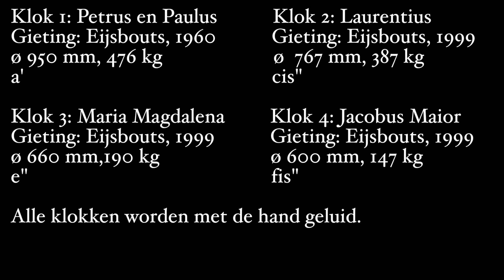Rotterdam (NL), de klokken van de Paradijskerk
De klokken van de Paradijskerk worden in deze video gepresenteerd!

De kerk: Midden in de drukke straten bij de Nieuwe Binnenweg staat sinds 1910 de Oud Katholieke Kerk, maar dat is niet de eerste kerk met deze stroming. Tot in 1647 stond er een schuilkerk aan de Oppert, maar later stichtte Bernardus Hoogewerf, kapelaan aldaar een nieuwe kerkplek in zijn woonhuis - het Paradijs genaamd - als aanvulling voor de nieuwe parochianen. Gewijd werd deze kerk aan Petrus en Paulus.
In 1718 was de kerk weer te klein geworden en werd gekozen, om op de plek van een kleine kapel een nieuwe schuilkerk te bouwen, in 1723 werd zij dan ook Oud-Katholiek.
In 1907 is naar aanleiding van een inspectie gebleken dat de kerk in slechte staat is; bouwvalligheid, verzakkingen en vermolming van het hout waren aanleiding, een grote, nieuwe kerk te bouwen. Op de Nieuwe Binnenweg was hiervoor plaats. Door de tolerantie van het katholicisme kon de façade als vanzelfsprekend ingericht worden, zoals bij een kerk.
De twee markante torens met uivormige spits zijn ingericht op het barokke interieur. Dit is het enige nog bewaarde barokke interieur (bijna volledig bewaard) te Rotterdam; wonder bij wonder bleef de hele kerk van het bombardement gespaard - hierbij maken onder andere de 18e-eeuwse preekstoel, communiebank en het altaar van Alexander Dominicus Pluskens, het 17e-eeuwse doopvont, en het orgel (met kas uit 1721) uit 1858 van Christian Gottlieb Friedrich Witte.
De ramen zijn echter in 1910 gebrandschilderd door Louis Struys.

Sinds 1960 hangt er echter pas een klok in de rechter toren. Deze is genaamd naar Petrus en Paulus, de patroonheilige van deze kerk. In 1999 werden op advies van Sjoerd van Geuns en naar ontwerp van Henk Scholte drie klokken toegevoegd. Eijsbouts te Asten voerde het werk uit. Dankzij de rechte luidassen voor de nieuwe klokken komen deze klokken goed tot zijn recht en valt de steriele klank van de klokken niet op. Ook dankzij een geweldige akoestiek kan de samensmelting van het totale gelui erg gewaardeerd worden. Helaas domineert de grote klok door de ophanging, maar alsnog zijn de drie kleine klokken hoorbaar.
Leuk te vermelden is, is dat de klokken, ondanks dat ze modern zijn, met de hand geluid worden. Kerkbezoekers kunnen voor de mis en na afloop altijd meeluiden.

Opname: Eerste Paasdag, ca. 12:15. Het betreft de luiding na afloop van de H. Mis van 11:00.
De klokkenstoel is helaas niet 'filmvriendelijk' ingericht, waardoor er alleen van de zijkant gefilmd kon worden.
- Op de laatste 70 seconden klinkt de opname van Ralph, doordat mijn microfoon onverwachts stopte met opnemen. De touwen zijn hier wat duidelijker hoorbaar omdat zijn microfoon een etage lager geplaatst is. -

Bronnen: Wikipedia; Folder "Paradijskerk Rotterdam"; mededeling Sjoerd van Geuns.

Met dank aan Ralph voor het meekomen, de assistentie en het gebruiken van zijn opname, aan koster Michael van den Bergh veel dank voor het vriendelijke onthaal, de koffie achteraf en de toestemming voor publicatie!